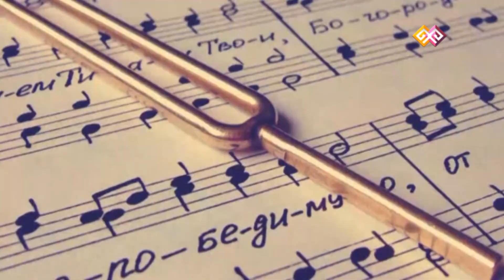"Exclusive" - Райан Куш